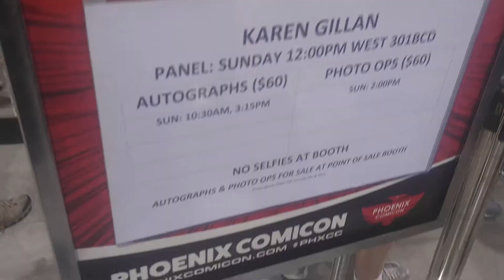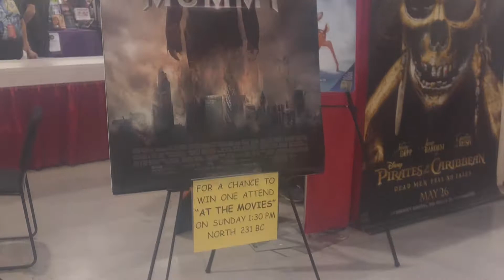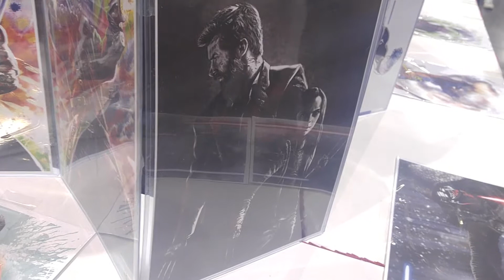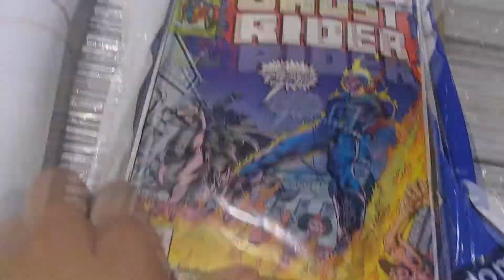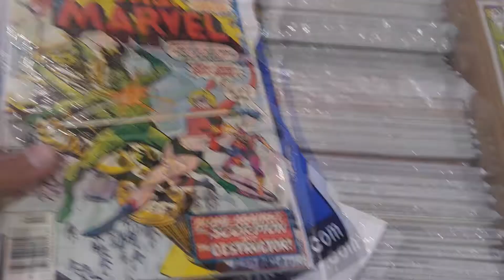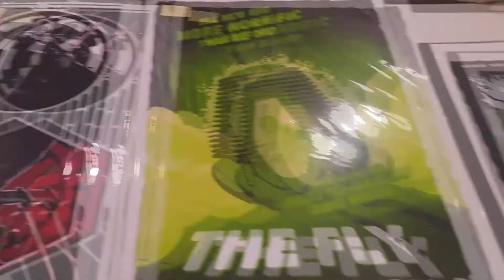Phoenix Comic Con 2017 Day 4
It's the last day of Phoenix Comic Con!